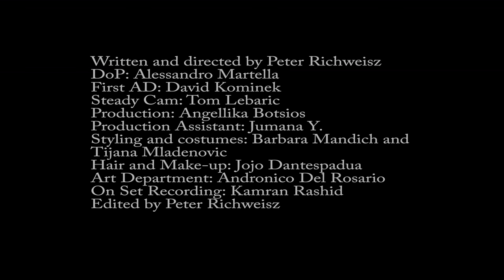4k: Non Absurd Agenda, a fashion film by Peter Richweisz, Desert Fish and The cARTel production.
WRITTEN AND DIRECTED BY Peter Richweisz (richweisz.com)
DoP: Alessandro MArtella
AD: :David Kominek
PRODUCTION:Angellika Botsios
PRODUCTION ASSISTANT: Jumana Y.
STEADY CAM:Tom Lebaric
STYLIST : Barbara Mandich and Tijana Mladenovic
HAIR: Jojo Dantespadua
MAKE-UP: Jojo Dantespadua
ON SET RECORDIST: Kamran Rashid
EDITED BY Peter Richweisz
Produced by Desert Fish Production and The cARTel (desertfishproduction.com thecartel.me)
Male models:
Krimo Yahyaoui (MMG Models)
Robert Jotanovic TNT
Anass Guriba TNT
Firass Abbass
Huseyin Yilmaz
Ravi Sanjana
Female models:
Olesya Leuenberger MUSE DUBAI WOULD LIKE TO BE CREDITED AS THE TALENT MANAGEMENT AGENCY
Ivana Pesovic TNT
Duscia Kocic TNT
Sara Stojanovic TNT
Mature woman: Lezly George
cARTel Designers:
Aptform by Michail Gkinis
Byungmun Seo
Charlie Design
Dora Kelemen
Jumana Y.
Rita Szilas
Monocrhome by Anya Kamarek
PATH
Rad Hourani
Songzio
Sandor Lakatos
Shot on Eos 1dc